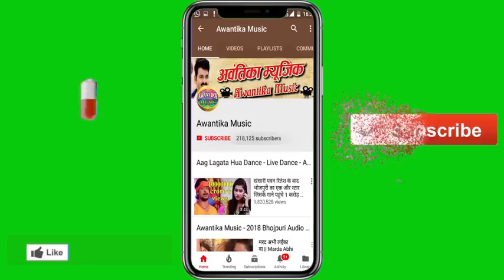रानी करेलु करेजवा के घायल हों - यह गाना डीजे और आर्केस्ट्रा में खूब बज रहा है सिंगर कन्हैया साहनी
Album  :-
Singer :-
Writer  :-